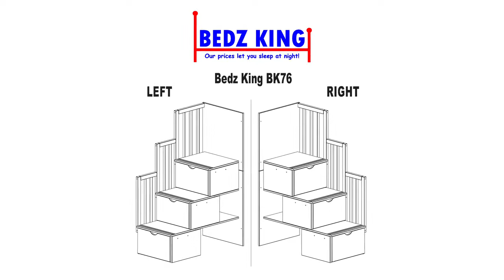BK76 - 3 Step Stairway Assembly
Assembly Video for the Bedz King BK76 3 Step Stairway